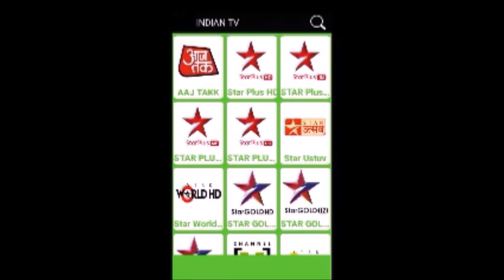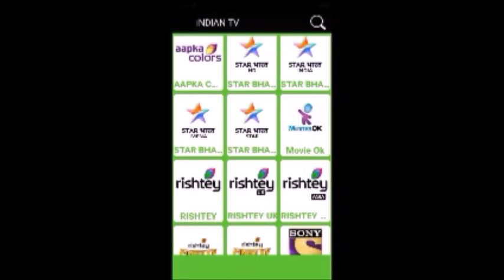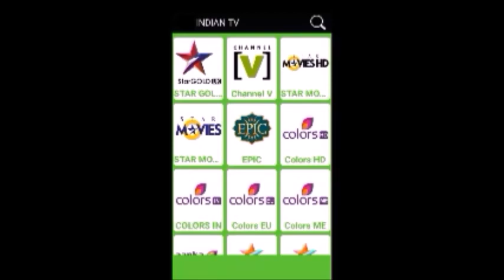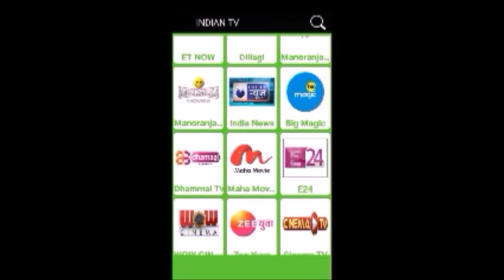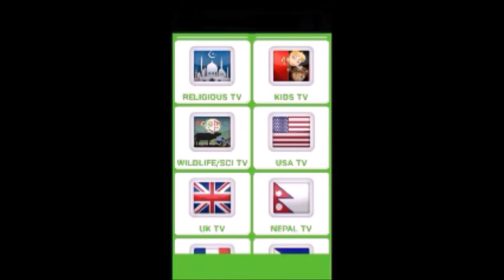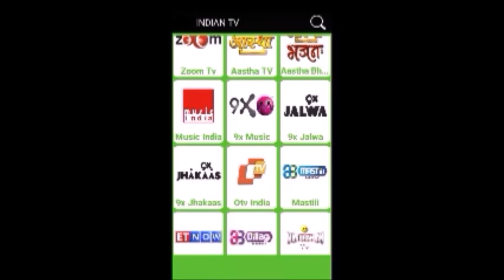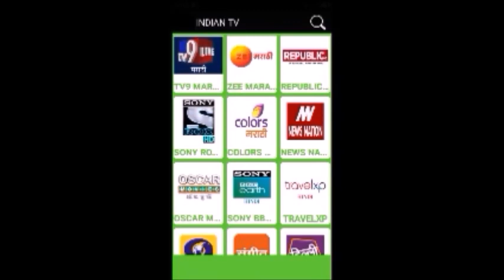(01-08-2018) SARNAMI SAMACHAAR